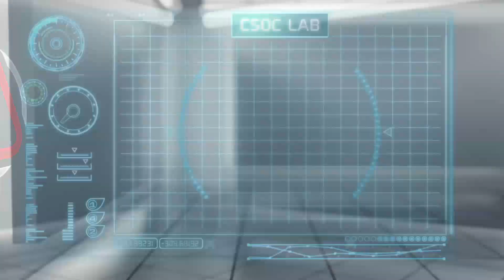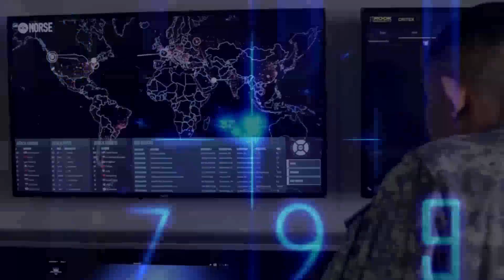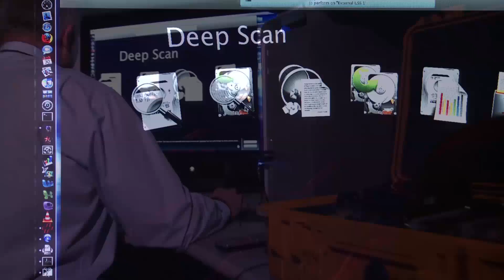A Day In The Life at CISA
A presentation about a typical day working for CISA, for use during the 2020 NICE K12 Conference.

and